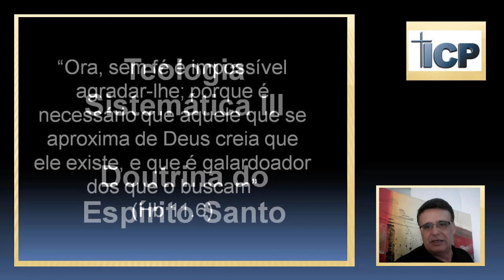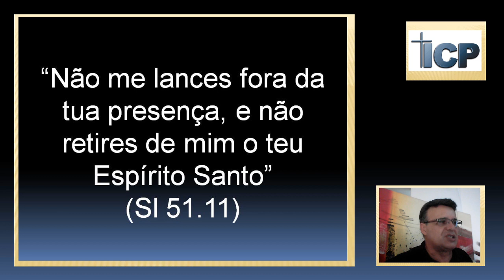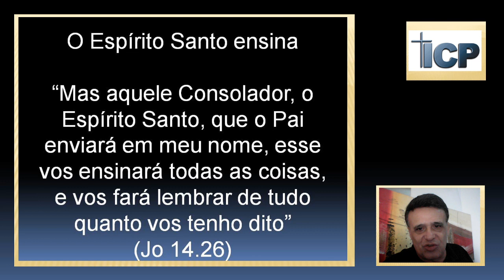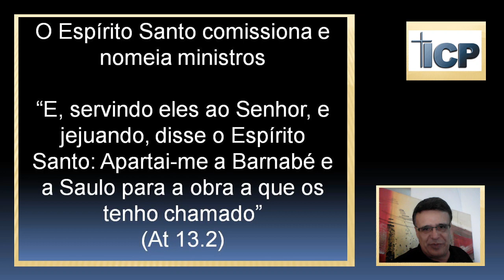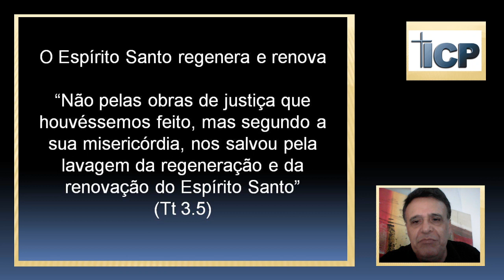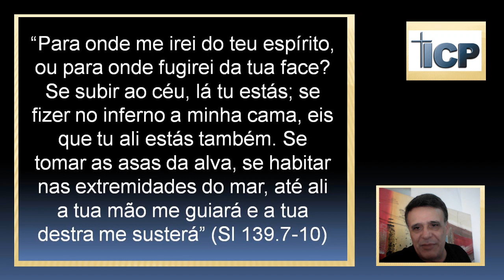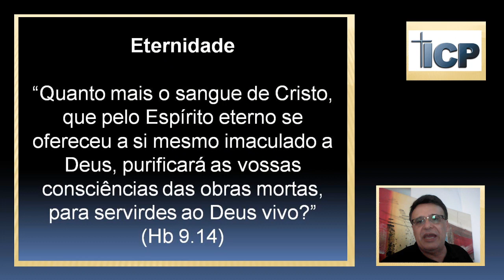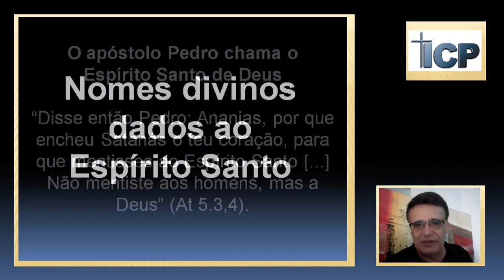Doutrina do Espírito Santo - Teologia Sistemática III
É importante ressaltar que o Espírito Santo não é uma força impessoal, uma energia apenas. O Espírito Santo é uma pessoa e possui todas as qualidades inerentes à personalidade. O pronome pessoal masculino empregado ao Espírito Santo denota que Ele é uma pessoa. Não obstante a palavra grega pneuma (espírito) ser neutra, Jesus a empregou em João 16.13,14, acompanhada de um pronome masculino, quando poderia ter usado um pronome neutro.
Quando falamos na personalidade do Espírito Santo, dizemos que Ele desempenha as mesmas funções de um indivíduo. Possui intelecto, emoção e vontade, e isto já é suficiente para provar sua personalidade, pois, se essas qualidades fossem apenas figuras de linguagem, como dizem alguns, então nós — os seres humanos – seríamos irreais? Leia mais.